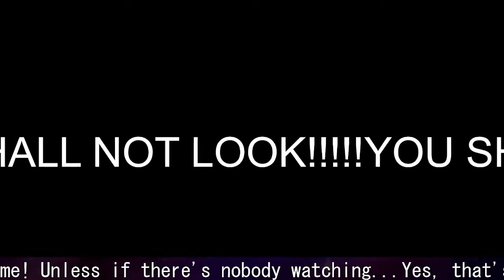Starry's Dumb 2023 Compilation | ROBLOX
clips gathered from most of my 2023 videos/streams (volume warning-ish)

OUTRO:
Shimmer - Droner

0:00 - Intro
0:06 - the clips
17:56 - Outro